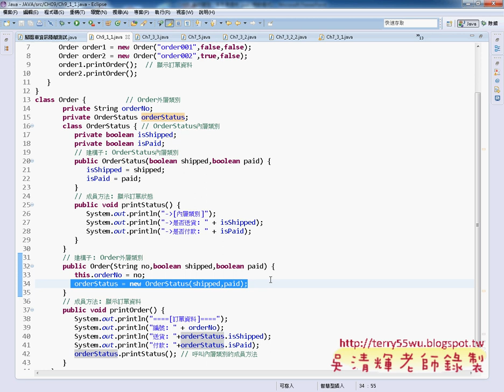02 C9 1 1巢狀類別範例JAVA物件導向設計 吳老師)32